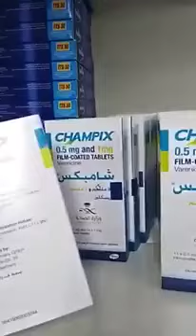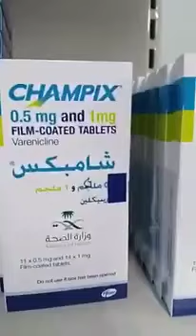علاج للمدخنين متوفر مجانا من وزاره الصحه شوفوا كم سعره في الصيدلية